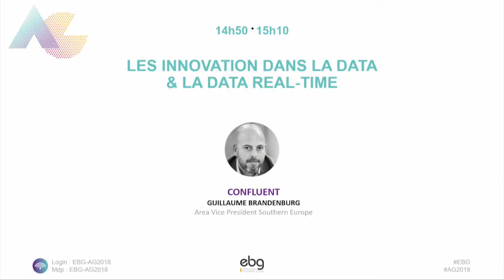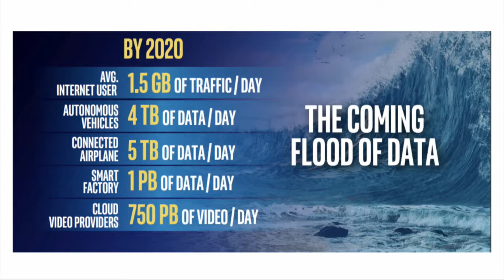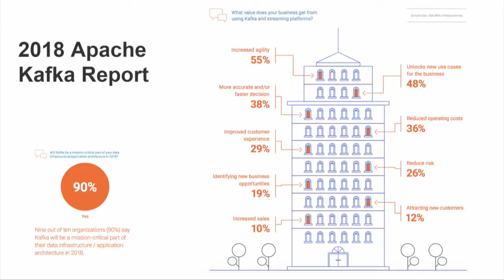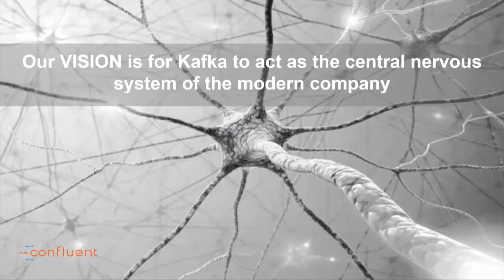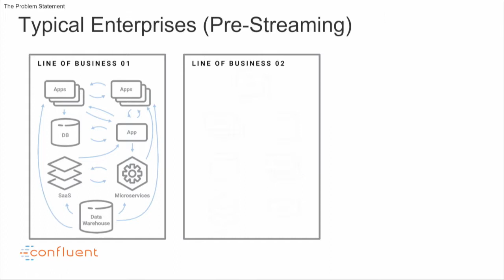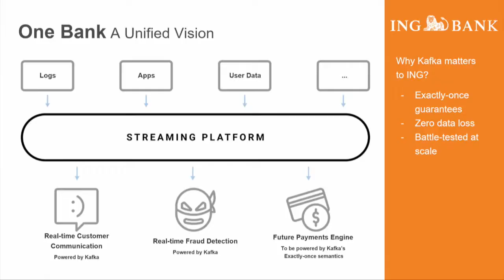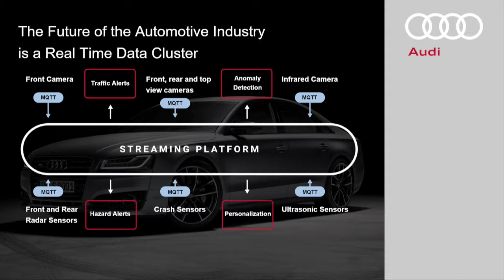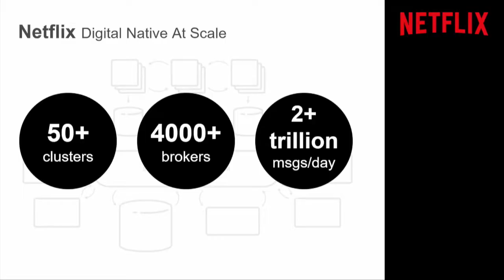Les Innovations dans la Data & la Data Real-Time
Nous ferons le point sur les différentes technologies d'innovation Data identifiées par le Benchmark, avec un focus particulier sur les technologies qui fonctionnent en real time.

Confluent - Guillaume Brandenburg , Area Vice President Southern Europe

Concept
20 ans d'Innovation Numérique

Les évènements organisés par l'EBG recouvrent :

19 commissions tous les mois, qui réunissent chacune de 100 à 300 personnes